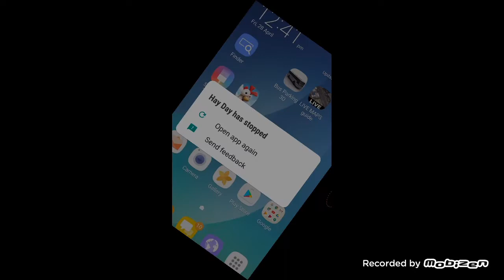Hay Day / Level 61 Up Buy New Machine Sandwich Bar & Play Review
Hy guyz mera lvl up 61 yeah😀😀 watching video and like video